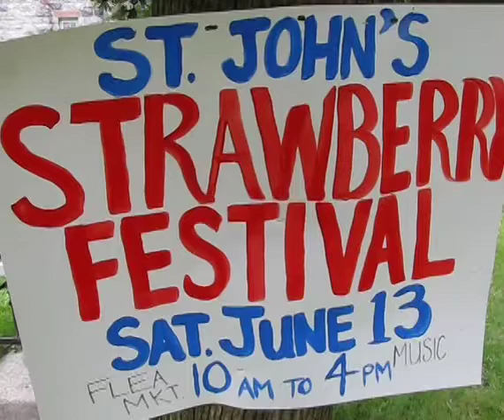Strawberry Festival @ St John's-in-the-Wilderness Church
Set to the song "New Day" by Libera (from the Visions CD), this video captures some of the experience that was this year's Strawberry Festival at St John's-in-the-Wilderness Church, Stony Point, NY.  The event took place on Saturday, 13 June 2009, and included lots of strawberry shortcake and hot dogs, a flea market, some guided tours of the church and its buildings, and plenty of good fellowship.  The video shows some of the folks who attended the festival, as well as the hard-working St John's volunteers.